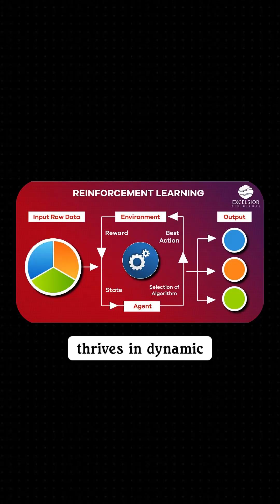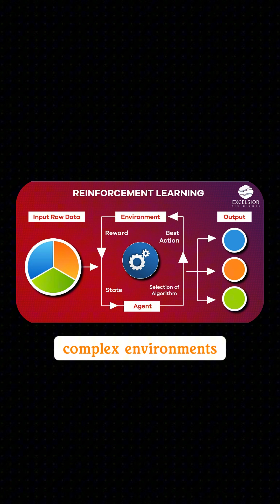Reinforcement Learning: How AI Learns Like Humans.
What if AI could learn the way we do—through trial, error, and curiosity?

Reinforcement Learning rewards smart decisions, helping AI master complex tasks. From self-driving cars to robots perfecting backflips, this tech is shaping industries and improving lives.

Want to discover more about how AI is transforming the world?

Follow @sudosuai for stories that keep you ahead in tech!